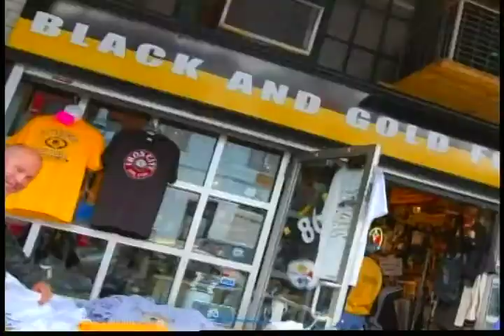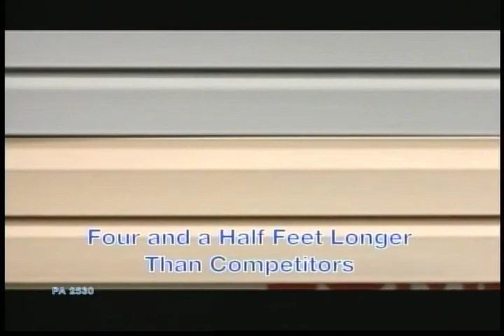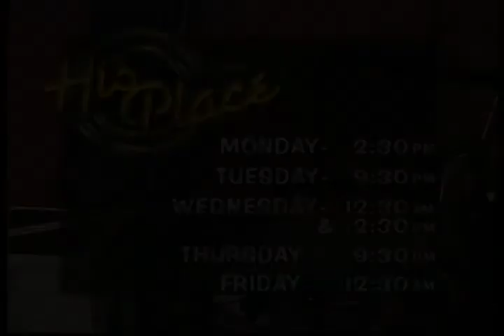His Place - Episode 46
Guests include former cage fighter Jay Morris and we have music from the Glen Clark family.